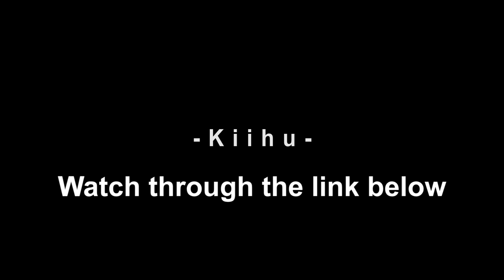JANE DEMATHEW x MAUREEN WANJARO - KIIHU